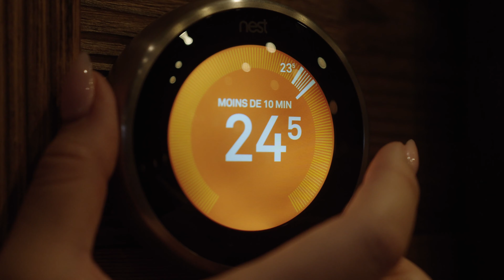Isola 2000 Les Chalet Plein Sud (par Joris)